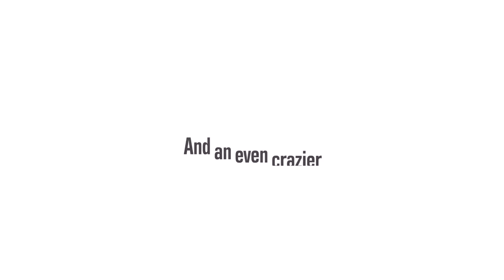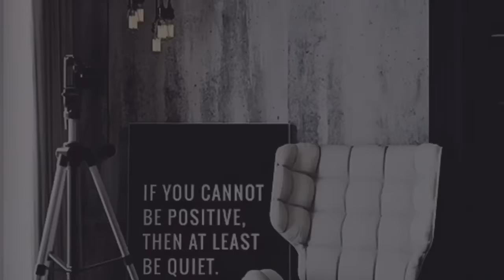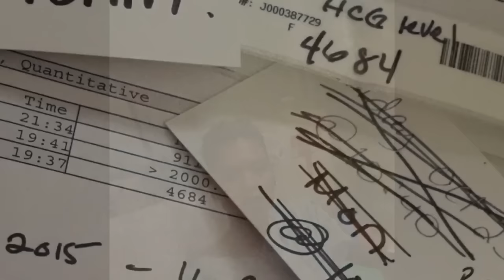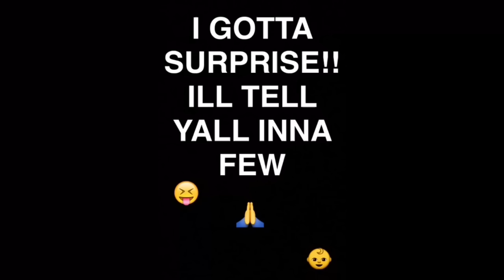I'm FINALLY Pregnant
So FINALLY after having 2 miscarriages God has blessed me with another bundle of joy. Even tho I'm only 17 weeks & 5 days at this time I decided to post this VLOG because with my previous pregnancies I didn't make it past 8 weeks or even get to hear my babies heartbeats, so I'm feeling SUPER EXCITED & VERY BLESSED.
Add me on SnapChat: iWasBornAGod